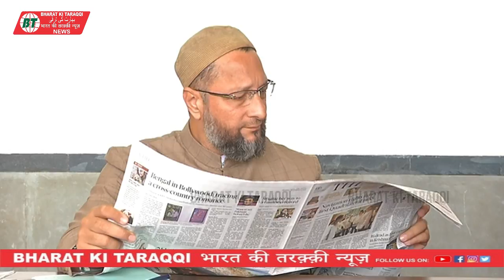questions BJP leaders reactions on Ayodhya Ram temple case | BT NEWS